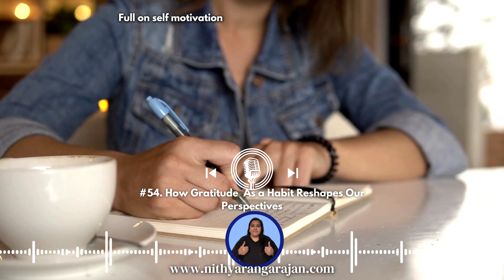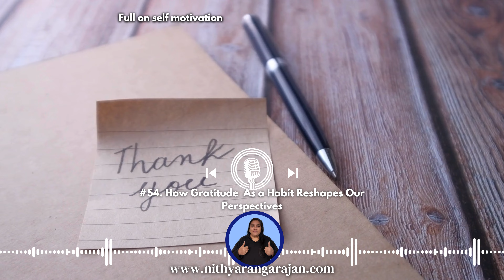54. How Gratitude as a Habit Reshapes Our Perspective?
Are you Feeling Stuck? Unlock Joy & Power with Proactive Gratitude! ✨

Juggling family, work and life making you feeling the negativity spiral? You're not alone! But what if you could shift your perspective and unlock hidden joy and power with a simple practice? Enter Proactive Gratitude, a game-changer for a busy YOU!

Forget just reacting to good things - let's actively seek them out! In this video, we'll explore:

🙏🏼 Why gratitude matters: Discover the science-backed benefits – reduced stress, boosted happiness, increased energy!
🙏🏼 Beyond "Thank you": Learn about proactive gratitude and how it goes beyond mere thankfulness.
🙏🏼 Bite-sized practices: Uncover practical, simple techniques to weave gratitude into your daily chaos.
🙏🏼 From "Meh" to "Marvelous": See real-life examples of how proactive gratitude transforms lives!

Start today: Get a step-by-step guide and free resources to begin your gratitude journey!

This is more than just a feel-good exercise! In this video, you'll:

✨ Identify limiting beliefs hindering your happiness.
✨ Develop a personalized gratitude practice that fits your unique style.
✨ Shift your mindset to attract more positivity and joy.
✨ Join a supportive community of empowered individuals who celebrate gratitude!

Ready to let go the negativity and unleash your inner radiant Goddess?

🎧 Ready to push beyond your boundaries? Tune in now and start your journey towards a more productive and fulfilling life!

Remember, the only way to discover the limits of the possible is by going beyond them into the impossible. Let's do this together!